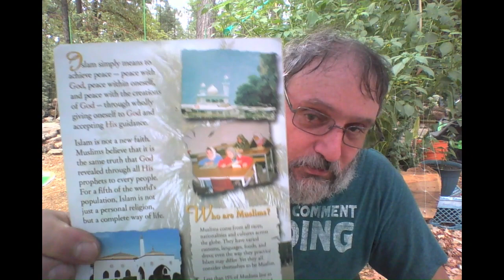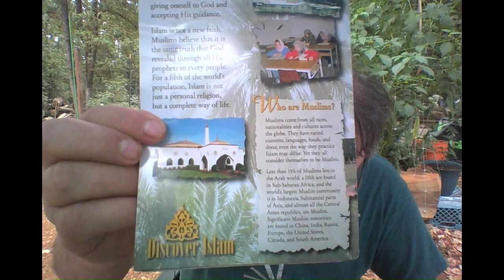Who Are Muslims?